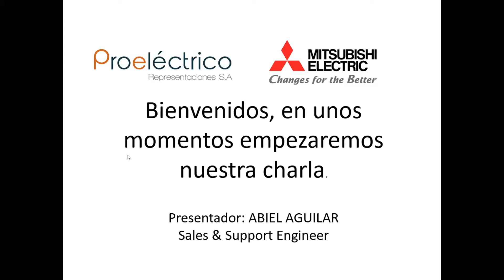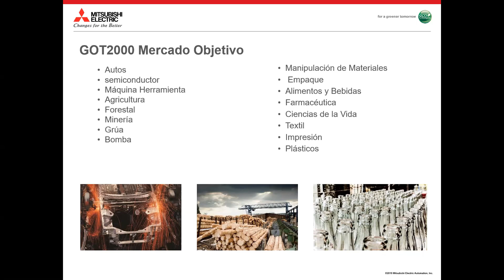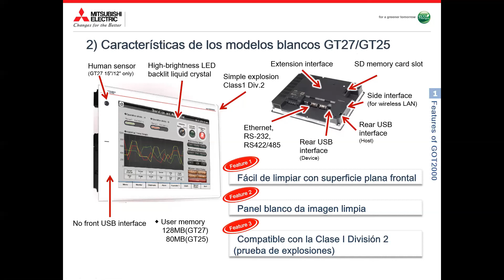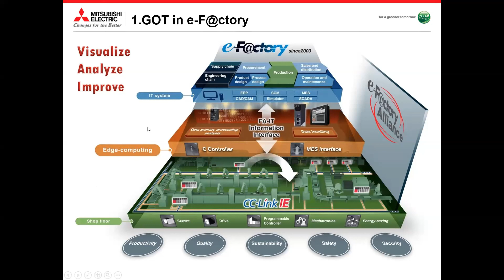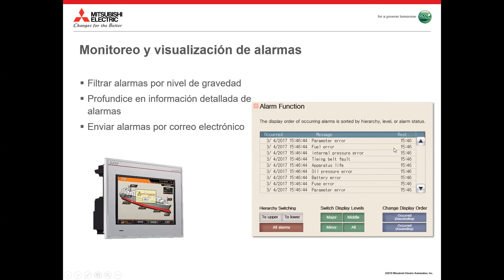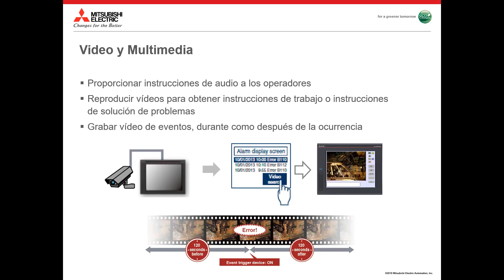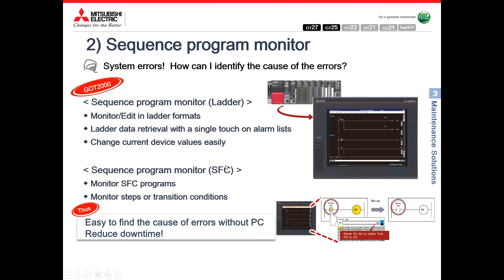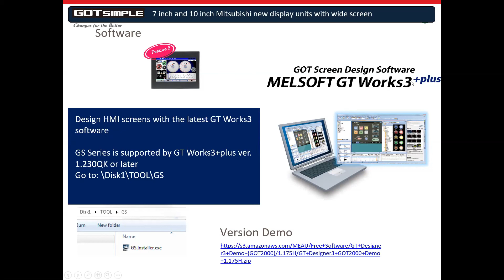Pantallas Hmi´s Mitsubishi Automation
Mitsubishi Automation ofrece una amplia gama de equipos para automatización, entre los cuales se encuentra la oferta de pantallas y productos dirigidos a la adecuada visualización de procesos e interacción con los usuarios.